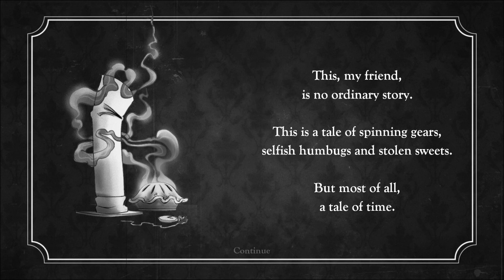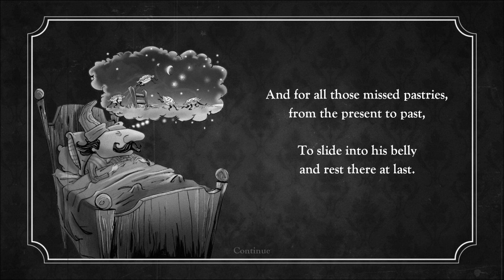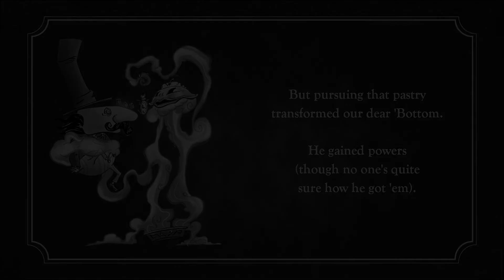100 Days of Indie: Day 6 _ PBWinterbottom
Welcome to day 6 of my 100 days of indie drive by shooting!  Today we explore the mysterious world of a time travelling fat man, that eats pie!  Now, I know this isn't really an indie game, but it's still a very good, and very cheap, game!  I'll be doing a double indie, one of these days, to make up for it anyway.